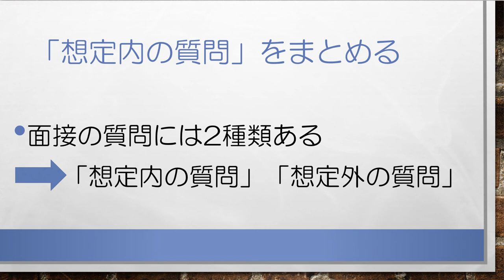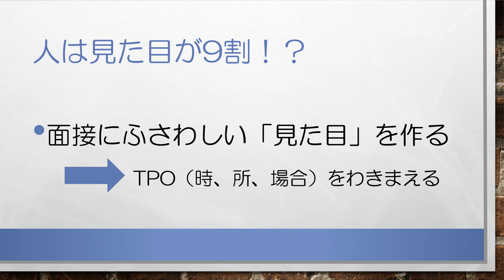ゼロからわかる！合格するAO推薦入試 面接対策 無料講座④準備すべきこと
【面接対策でお悩みのAO・推薦入試受験生 必見！】
合格するAO推薦入試 大学面接の無料対策講座です。ゼロから丁寧に面接（準備すべきこと）について解説していきます。
AO・推薦入試専門塾 KOSSUN教育ラボでは、国公立大、私立大問わず、面接対策に完全対応しています。